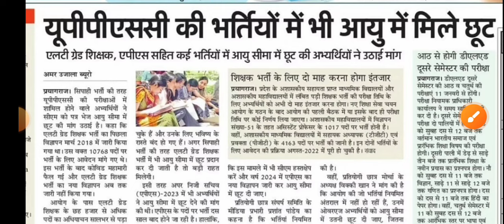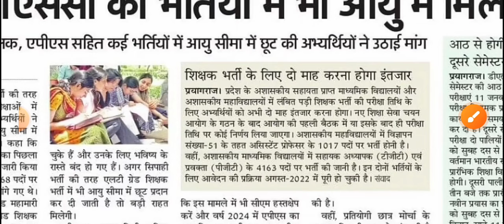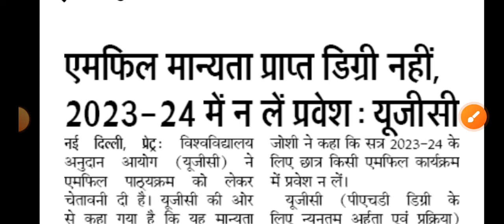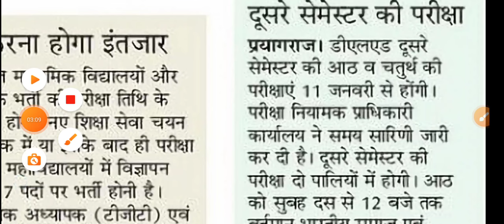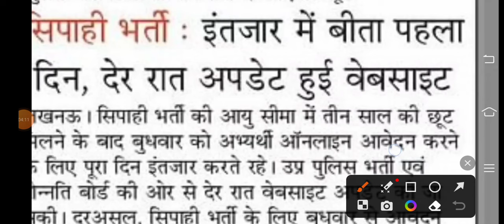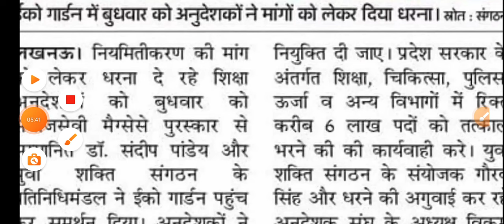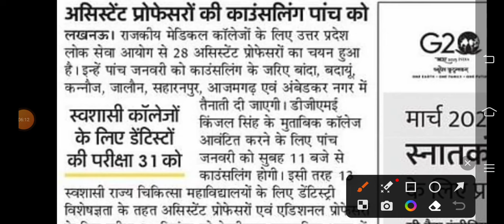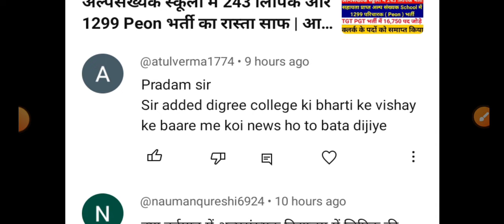UPPSC की भर्तियां में 3 साल की छूट सूचना | यूपी टीजीटी पीजीटी एक्जाम मार्च First Week | Clerk Bharti